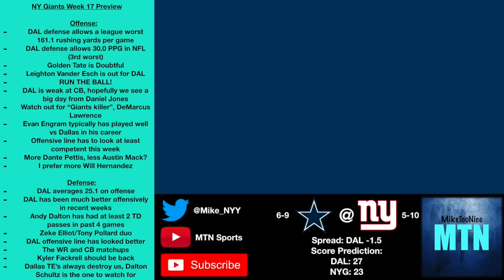NY Giants Week 17 Preview vs Dallas Cowboys (Must win!)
Giants - Cowboys game preview for week 17